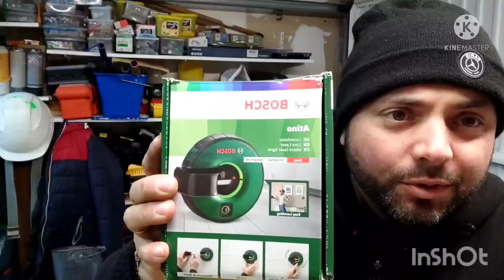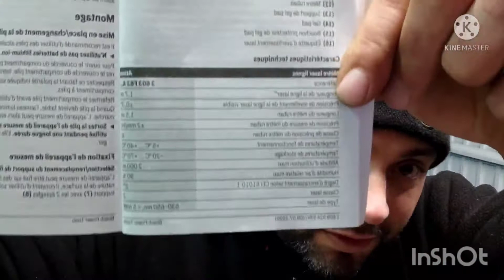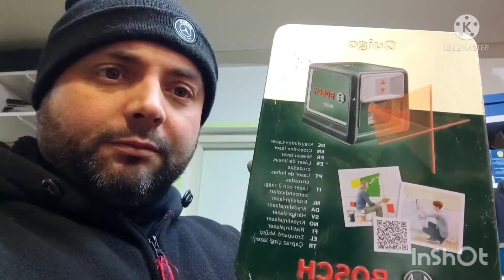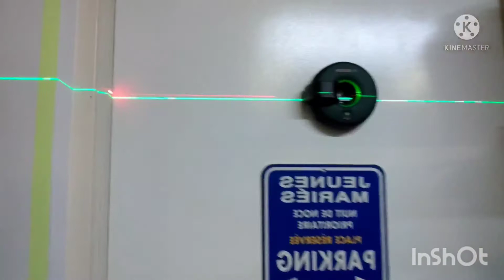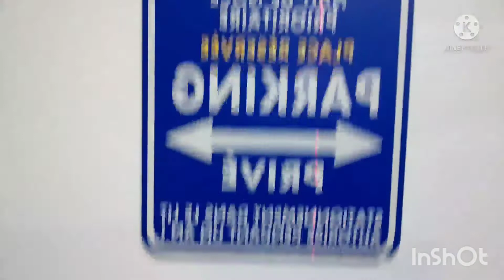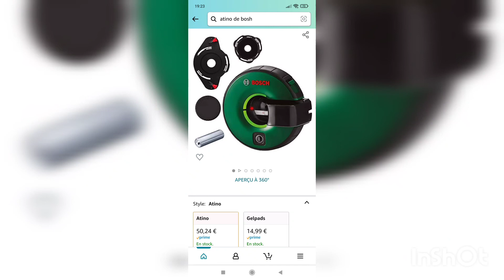🌟Laser Bosh atino🌟🇨🇵